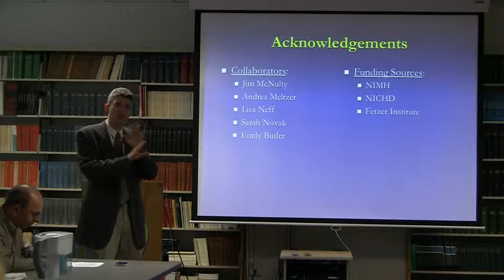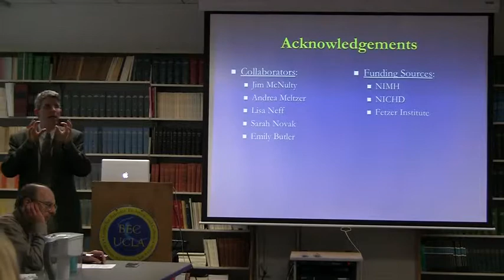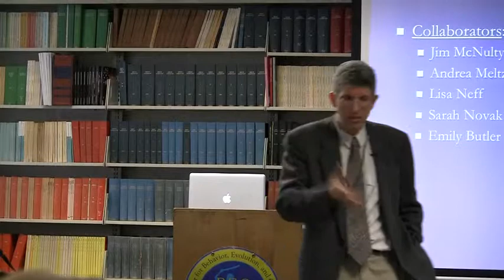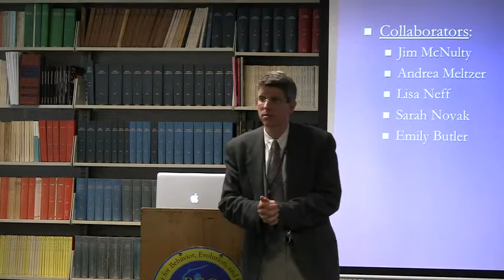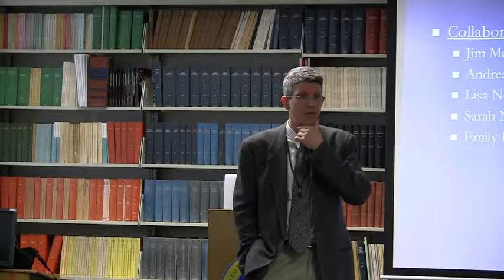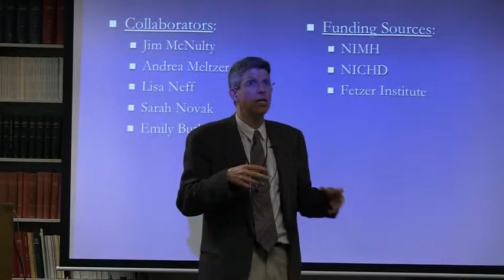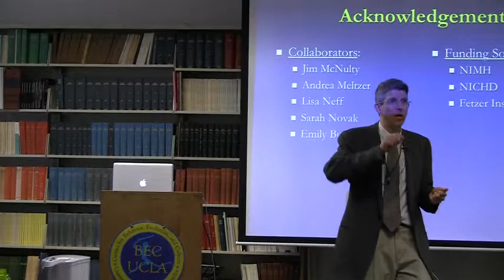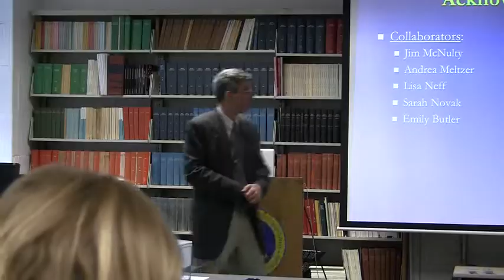Discussion - Gender Differences in the Importance of Attractiveness and Weight...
2/4/2013
Benjamin Karney - UCLA
"Gender Differences in the Importance of Attractiveness and Weight in Established Romantic Relationships"

"Among strangers, no variable has as much power to predict interpersonal judgments as physical appearance. In particular, more physically attractive people are judged as more desirable romantic partners, and generally males have been found to be more affected by a partner's physical appearance than females. But does physical appearance continue to play a role in established relationships? We addressed this question across several studies of the early years of marriage. Drawing upon observational data on newlywed's marital interactions, and longitudinal data on the trajectory of their marital satisfaction over time, these studies examined how the facial attractiveness of each partner (as rated by objective observers) and the body mass index (BMI) of each partner accounted for relationship processes and outcomes. In general, these results suggest that, in established relationships, the absolute level of each partner's attractiveness matters less than the relative attractiveness of partners within the couple. Moreover, we observe consistent gender differences, such that outcomes are more favorable in couples wherein wives are more attractive than their husbands, and less favorable in couples wherein husbands are more attractive than their wives."